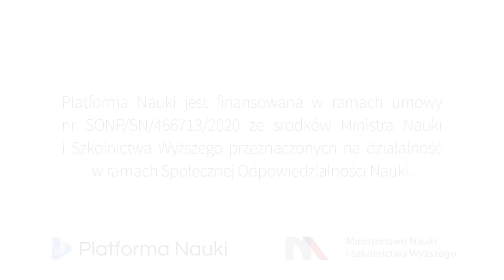Naukowcy wiedzą o nas wszystko - Big Data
Mianem Big Data określamy tendencję do szukania, pobierania, gromadzenia i przetwarzania dostępnych danych. Choć to informatyczne określenie, intuicyjnie może kojarzyć się nam z biznesem, w rzeczywistości znajduje zastosowanie w niemal każdej dziedzinie, i jak najbardziej również w nauce. W tym nieco innym od pozostałych materiale postaramy się nie tylko przybliżyć znaczenie tego pojęcia, ale również nakreślimy jego ważność dla świata nauki.